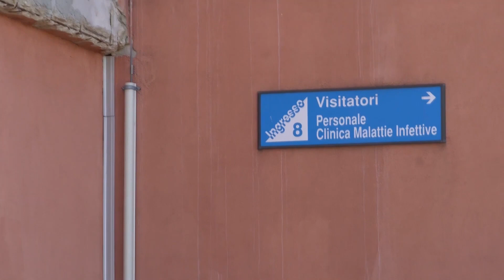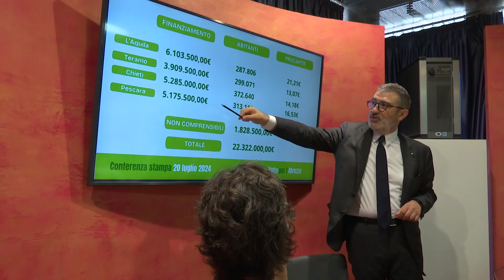Sanità abruzzese, Luciano D'Amico propone Asl unica e un Dea di secondo livello - 17/11/2024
Servizi TG | Sanità abruzzese, Luciano D'Amico propone Asl unica e un Dea di secondo livello | 17/11/2024